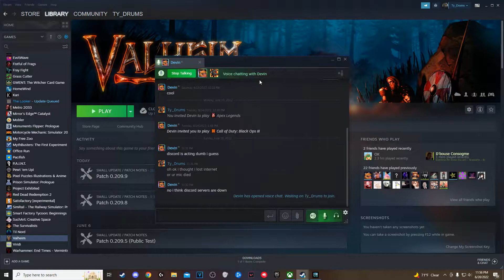ASTRONEER Is An Interesting Game